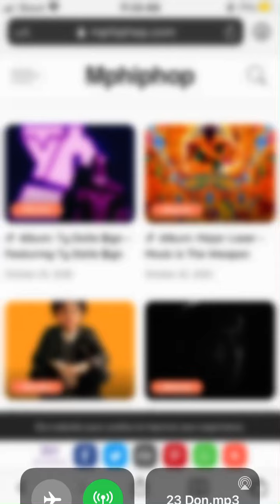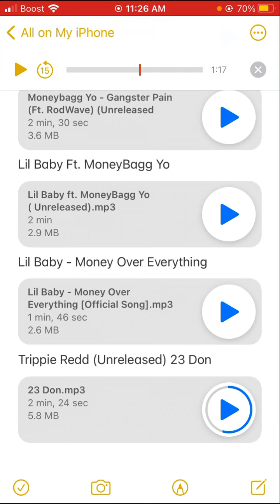HOW TO GET ALL TRIPPIE REDD UNRELEASED MUSIC😳🔥 (Tutorial) 100% Working